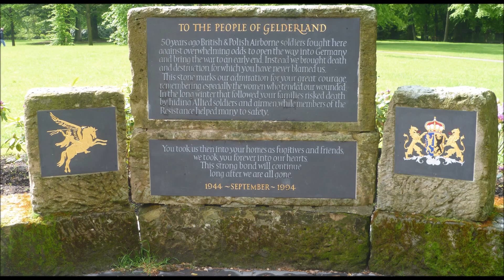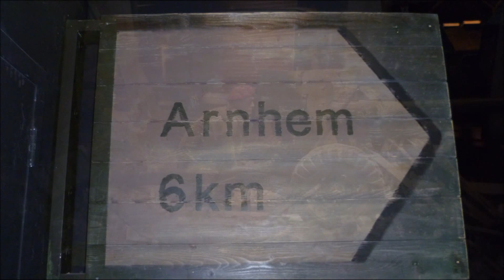Airborne Museum Hartenstein in Oosterbeek op 15-05-2012 (map 123-02)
Airborne Museum 'Hartenstein' is een museum in Oosterbeek bij Arnhem over de Slag om Arnhem in september 1944. Het museum, gevestigd in het voormalige hoofdkwartier van de Britse troepen tijdens de slag, heeft een uitgebreide collectie wapens, kleding, uitrustingsstukken, interviews, foto’s en video’s. Het museum bevat naast de tentoongestelde collectie tevens de met prijzen bekroonde Airborne Experience, waar bezoekers zelf in de voetsporen treden van een soldaat. Aan de Arnhemse Rijnkade, tegenover de John Frostbrug, beschikt het museum ook een informatiecentrum over de Slag om Arnhem.
Het museum richt zich niet enkel op de geallieerde zijde van het verhaal, maar toont ook de Duitse kant en de betrokken burgerbevolking. Het museum beoogt te laten zien dat vrijheid nooit vanzelfsprekends.
Het Airborne Museum is betrokken bij een reeks evenementen rond de Slag om Arnhem. Het museum, dat dicht bij de Airborne War Cemetery ligt, dient als ontmoetingsplaats voor veteranen en anderen die de slag herdenken.